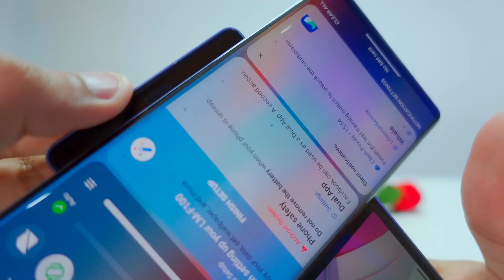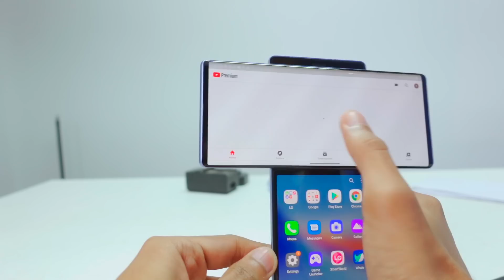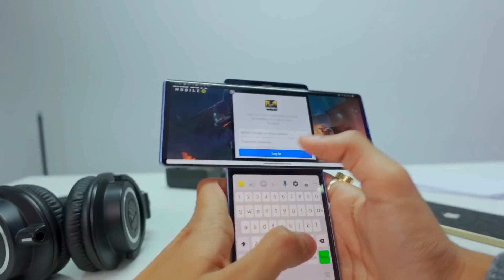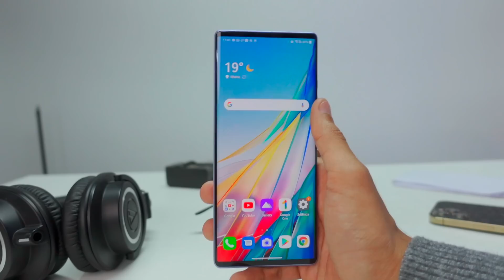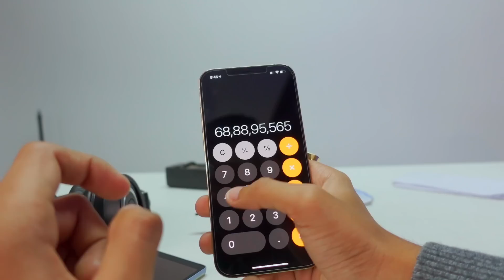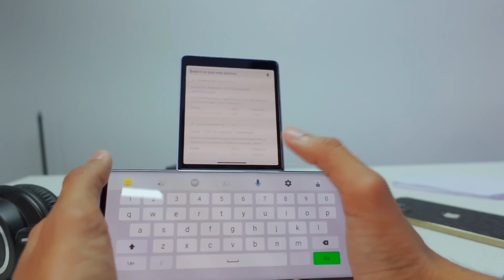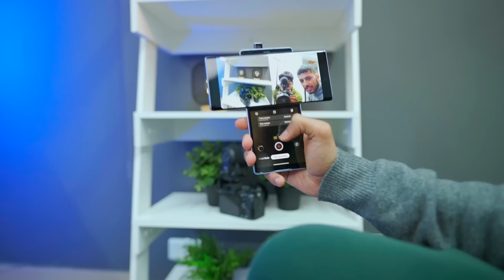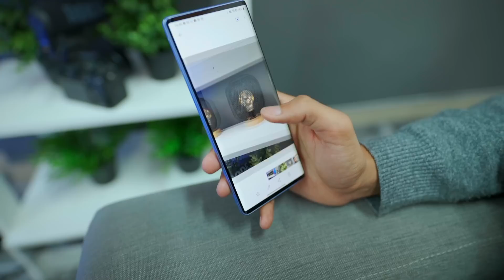Is This the Future of Smartphones? *Swivel Phone*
Ye wala phone kaafi majedaar hai.

Edited By Jaskirat Singh Insta @jastheticss
Devender Singh Insta @_creador

Cheers
Tech Burner